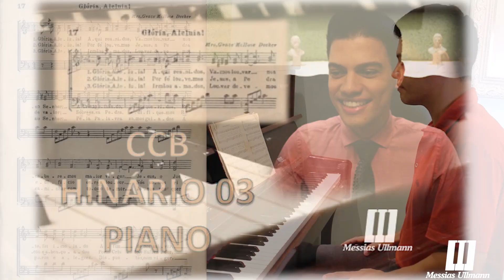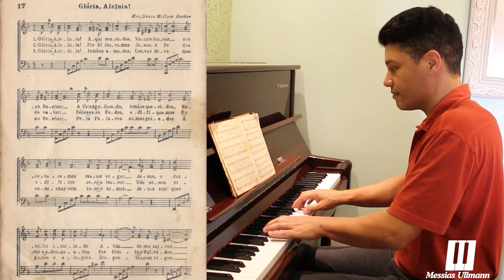CCB - HINO 17 do HINÁRIO 03 - SÉRIE PIANÍSTICA - by MESSIAS ULLMANN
Estou iniciando esta SÉRIE PIANÍSTICA, primeiramente com execução dos Hinos do Hinário 03 que têm a escrita diversa de uma Obra Coral a 4 vozes, ok?

Vocês sugeriram e eis que eu trago o PIANO brilhando com sua sonoridade única tão familiar a todos os ouvidos.

Esta Série terá publicações em alguns dias de 5ª feira, ok?

Contato para AULAS DE PIANO:
Zona Sul de São Paulo.

Que Deus continue abençoando ricamente a todos vocês!
Grande beijo no coração!